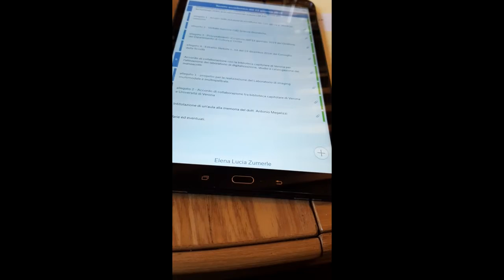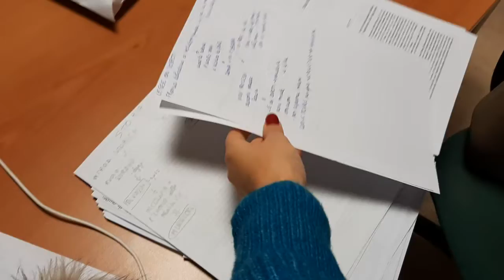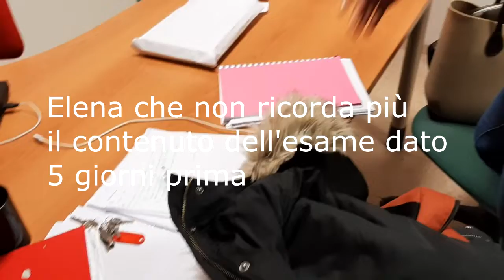Un giorno da rappresentante // Vlog università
Bentornato sul canale :)
oggi per festeggiare i mille iscritti, ti porto con me all'Università, in particolare, ho voluto concentrarmi su quello che facciamo noi rappresentanti degli studenti. Magari siamo silenziosi, ma ci siamo e lavoriamo per fare in modo che all'Ateneo arrivino le esigenze di noi studenti.
Se il video ti è piaciuto, ti ricordo che il sabato usciranno nuovi video a tema università, giurisprudenza, metodo di studio, ma anche viaggi, libri e tutto ciò che mi appassiona :) per non perderti nulla iscriviti al canale!
Un bacio.

Elena.